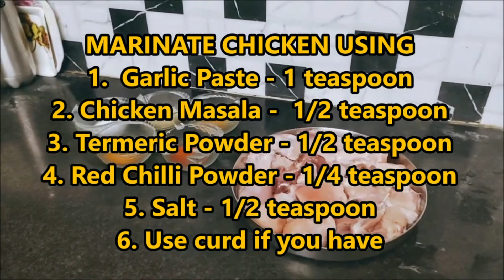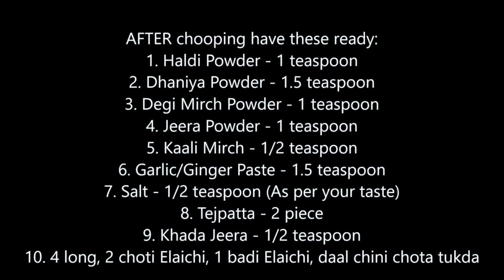Authentic Indian Chicken Curry Recipe: How to Make Delicious Chicken Curry at Home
In this video, we'll show you how to make a mouthwatering Indian chicken curry right in your own kitchen. Follow along as we guide you through each step of the recipe, from selecting the perfect spices to simmering the curry to perfection. Whether you're a seasoned cook or just starting out, this easy-to-follow recipe will have you whipping up restaurant-quality chicken curry in no time. Get ready to impress your friends and family with this flavorful and aromatic dish!